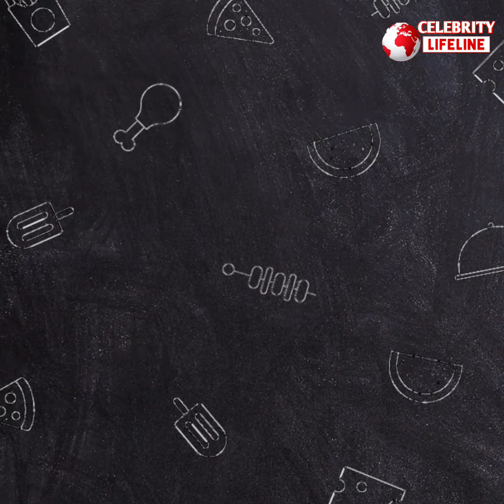কালো ও‌ মুটকি থেকে সার্জারি করে ফর্সা হয়েছে কাজল